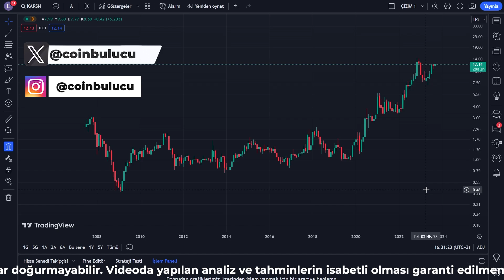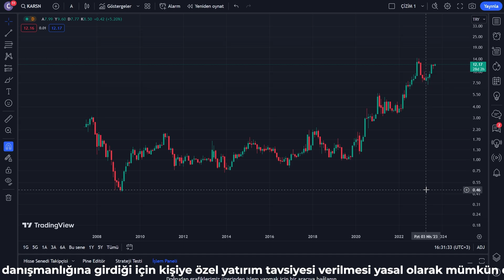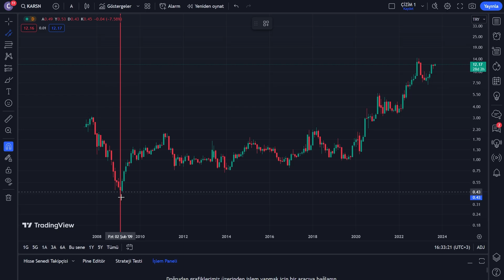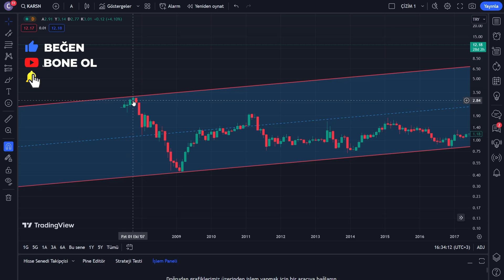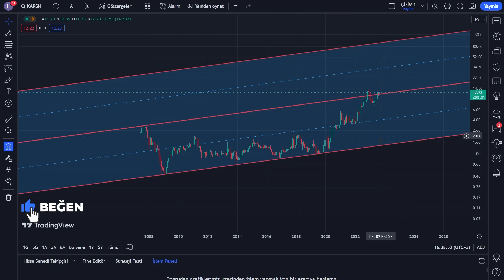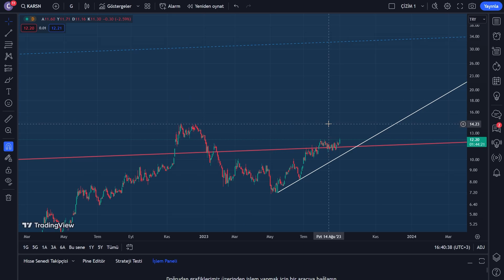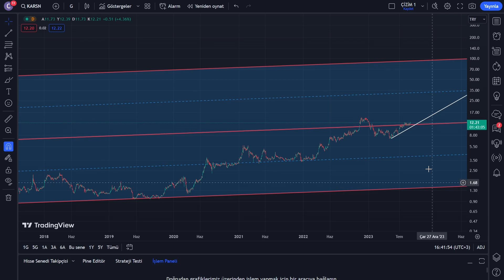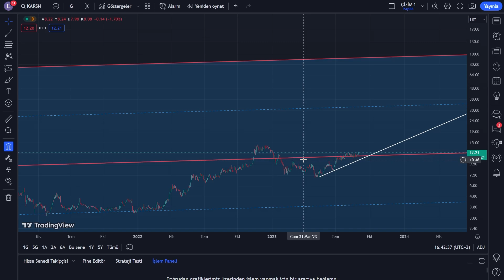Karsan Hisse Analizi - Yorum - Borsa Son Dakika Yorumları - Teknik Analiz Yorumu - KARSN Alınır mı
Merhaba bu videomuzda Borsa İstanbul'da işlem gören ve dikkatinizi çekebilecek bir hisse senedi olan Karsan Otomotiv Sanayii ve Ticaret A.Ş. KARSN hissesini incelemeye odaklanıyoruz. Bu analiz videosu, KARSN hissesinin geçmiş performansını değerlendirmek, teknik analiz araçlarıyla güncel durumunu incelemek ve gelecekteki potansiyelini anlamak için hazırlanmıştır.

Öncelikle, KARSN hissesinin fiyat grafiğini teknik göstergeler ve hareketli ortalamalar gibi araçlarla analiz edeceğiz. Bu analiz, hissenin geçmiş fiyat hareketlerini ve olası destek/direnç seviyelerini anlamamıza yardımcı olacak. Ayrıca, teknik analiz, kısa ve orta vadeli yatırım fırsatlarını değerlendirmemize yardımcı olacak.

Karsan Otomotiv Sanayii ve Ticaret A.Ş.'nin temel performansını incelemek için finansal verilere ve şirketin iş modeline odaklanacağız. Gelir tablosu, bilanço, nakit akışı ve şirketin sektördeki konumu gibi faktörleri değerlendirerek KARSN hissesinin sağlığını ve potansiyelini anlamaya çalışacağız.

Ancak lütfen unutmayın ki bu video yatırım tavsiyesi içermemektedir. Karsan Otomotiv Sanayii ve Ticaret A.Ş. KARSN hissesine yatırım yapmayı düşünüyorsanız, kendi araştırmanızı yapmalı, finansal danışmanlardan görüş almalı ve riskleri dikkatlice değerlendirmelisiniz.

Bu video, Karsan Otomotiv Sanayii ve Ticaret A.Ş. (KARSN) hissesi hakkında genel bir bakış sunmayı amaçlamaktadır.

Karsan Otomotiv Sanayii ve Ticaret A.Ş. hakkında genel bilgiler:

Karsan Otomotiv Sanayii ve Ticaret A.Ş.

Karsan Otomotiv Sanayii ve Ticaret A.Ş., Türkiye merkezli bir otomotiv şirketidir. Şirket, ticari araçlar, hafif ticari araçlar ve toplu taşıma araçları gibi farklı araç kategorilerinde üretim yapar.

Karsan, özellikle hafif ticari araçlar ve toplu taşıma araçları konusunda faaliyet gösterir. Bu kapsamda minibüsler, midibüsler, elektrikli araçlar ve özel tasarım toplu taşıma araçları üretir. Karsan'ın ürünleri, yerel ve uluslararası pazarlarda kullanılmaktadır.

Şirket, sürdürülebilirlik ve çevre dostu üretim konularında özel bir önem verir. Elektrikli araçlar gibi çevre dostu teknolojilere yatırım yaparak yeşil ve enerji verimli araçlar üretmeyi hedefler.

Karsan, otomotiv sektöründeki değişen taleplere cevap vermek ve büyümek için sürekli olarak yatırımlar yapar. Araştırma ve geliştirme faaliyetleri ile teknolojik olarak yenilikçi ürünler geliştirir.

Şirket, eğitim, çevre koruma ve toplumsal kalkınma gibi alanlarda sosyal sorumluluk projelerine katkıda bulunur.

Karsan Otomotiv Sanayii ve Ticaret A.Ş., Türkiye'nin otomotiv sektöründeki önde gelen firmalarından biridir. Ticari araçlar ve toplu taşıma araçları üretimi konusunda uzmanlaşmıştır ve ulusal ve uluslararası pazarlarda önemli bir oyuncudur. Sürdürülebilirlik, çevre koruma ve inovasyon konularında da öncü bir rol oynamaktadır.